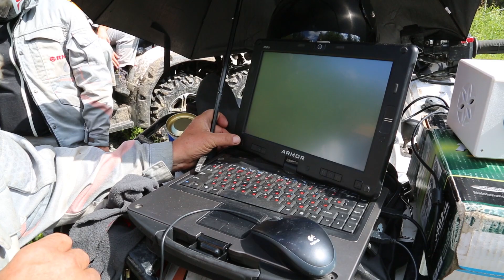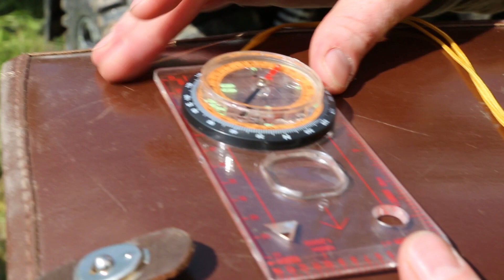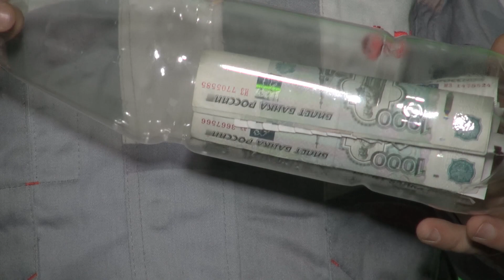Аракульский Шихан | Экстремальное путешествие на квадроциклах по Южному Уралу /ВНЕ ЗОНЫ/OUT OF ZONE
ВНЕ ЗОНЫ «Аракульский Шихан»

Цель очередного путешествия команды Вне Зоны - самый высокий и, вне всякого сомнения - самый красивый скальный массив Среднего Урала - Аракульский Шихан, своим видом очень напоминающий Великую Китайскую Стену. Трудно поверить, что такое колоссальное сооружение образовалось только лишь в результате процессов выветривания. В действительности, у современной науки есть ответы далеко не на все загадки, которые встречаются в этой местности буквально - на каждом шагу!
Продолжая путешествие по Уралу, команда не может удержаться от соблазна посетить, пожалуй, самую известную аномальную зону на окраине Екатеринбурга - так называемый Свердловский Треугольник, которому приписывают множество необъяснимых явлений, от полетов НЛО до появления привидений. Тем более, что сам "треугольник" - представляет собой труднопроходимые густые леса с топкими болотами.